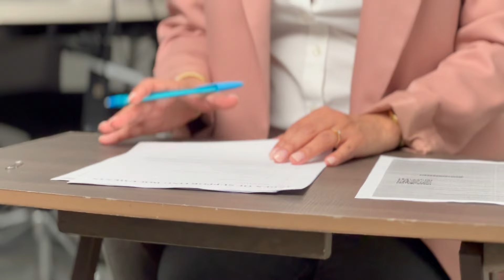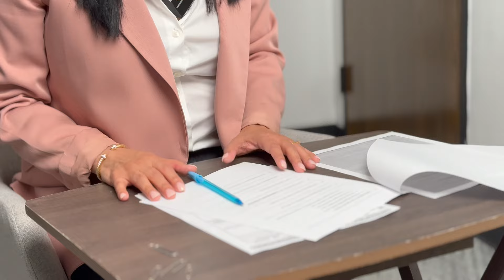Perdón I-212 ¡Aprobado! 01-05-24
No te pierdas ningún un segundo del video, explico con detalle todos lo documentos que sometimos.

En Meléndez Legal les brindamos toda la información posible sobre temas de inmigración, especialmente perdones, y cartas para sus trámites

🛑AVISO:
Este video contiene información general y no es una consulta legal.
Se recomienda llamar para una asesoría personalizada y gratuita.